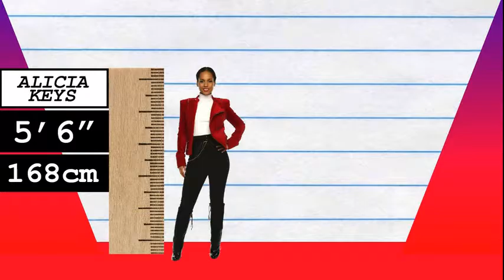How Much Taller? - Alicia Keys vs Imogen Poots!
We compare Alicia Keys and Imogen Poots in height, visually and with data, and reveal just how much the difference is between the singer-songwriter and actress!